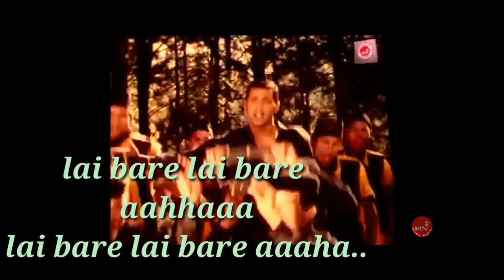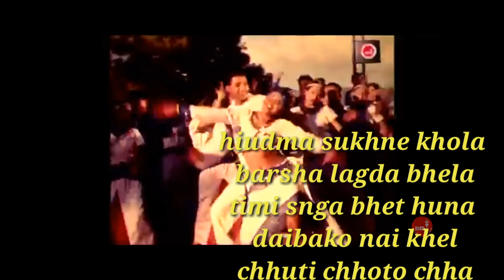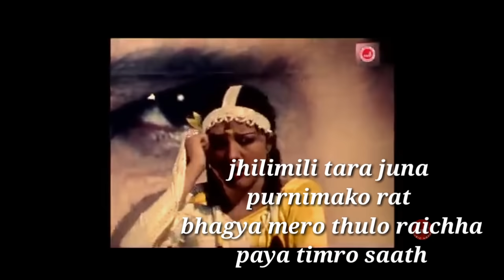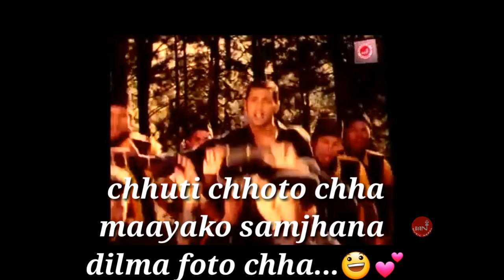daile khukuri bhirechhan / karmayuddha nepali movie song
Movie : karmayuddha
 Star : rajesh hamal / nikhel upreti / rekha thapa
 Singer : sambujeet baskota / sindhu malla

This channel mostly focus to give good nepali song to nepali listener n viewer.
We upload nepali song n facts knowledge to nepali viewer.

We upload video in this channel with full digital copyrights of ourselves or provided by different owners offically. Thank you